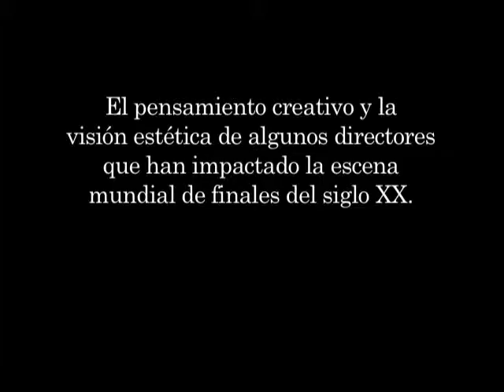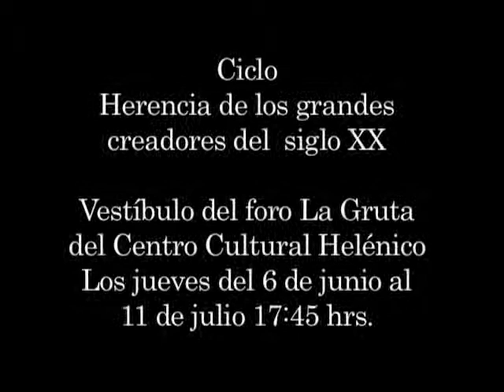Trailer Grandes creadores